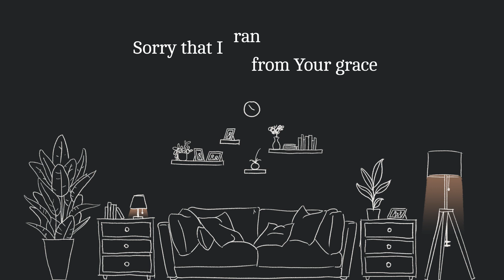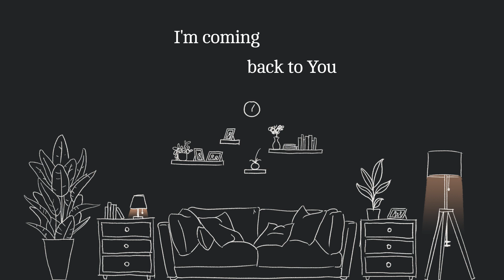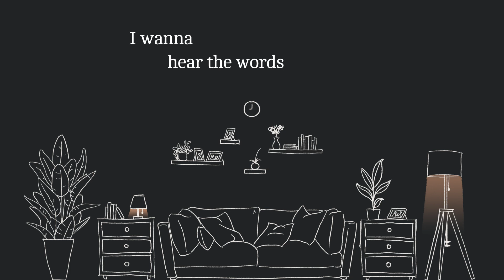Back to You (Official Lyric Video) - Sanctuary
Official Lyric Video of Back To You by Sanctuary